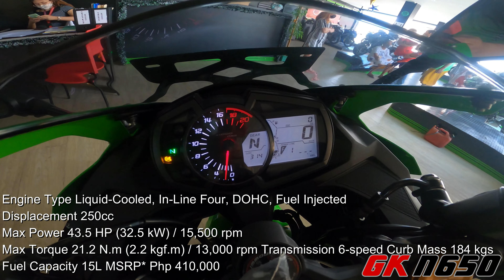ALL NEW KAWASAKI NINJA ZX25R 2022 PHILIPPINES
AJ HELMET SHOP Quality good helmets
ELALI.MEDIA Tarpaulin • Signage • Stickers • T-shirt • Mug • ID • Video ads

MUSIC NOT MINE :
[FREE] Freestyle Type Beat - "Chains" | Free Type Beat 2021| Hard Trap Beat 2021

Ride Safe
Drive Responsibly